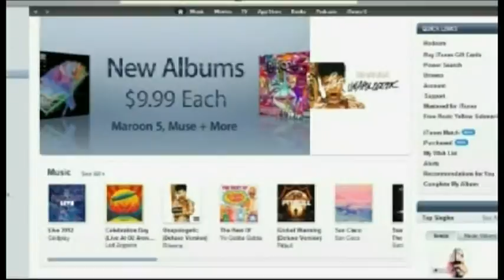Melbourne 22 Clip #12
The issue of on-line Piracy.